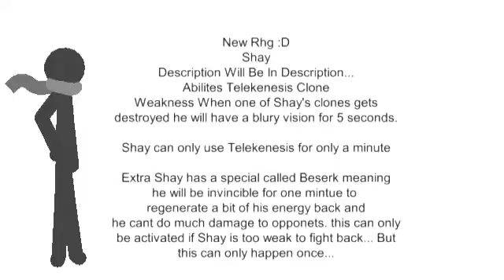New Rhg Again...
Still Writing

Side Note... Shay's GUN does take up ammo since it shoots two bullets so reloading is a thing Shay needs to do...